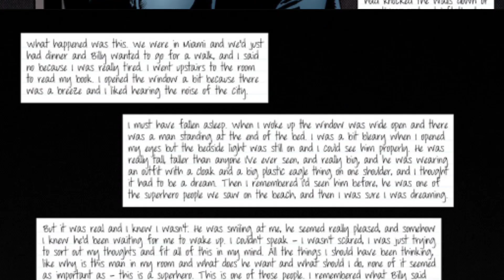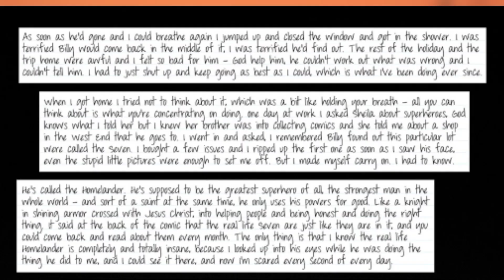The Boys Comics Volume 10 | Butcher Comic Origin | Butcher, Baker, Candlestickmaker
The Boys Comic Volume 10: Butcher, Baker, Candlestickmaker dives into the life of Billy Butcher, exploring his abusive past and the reason that why he hates Seven and supes so much.
Timestamps:
0:00 - Intro
0:24 - Issue 1
5:08 - Issue 2
9:36 - Issue 3
14:06 - Issue 4
17:55 - Issue 5
24:40 - Issue 6
1 Like = 1 Motivation
Also, comment your views and ideas for the channel.